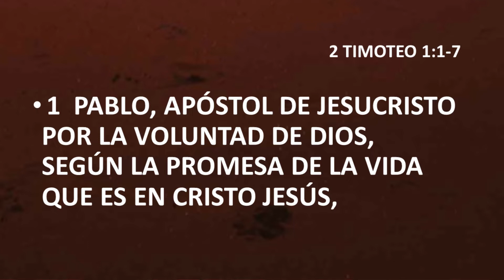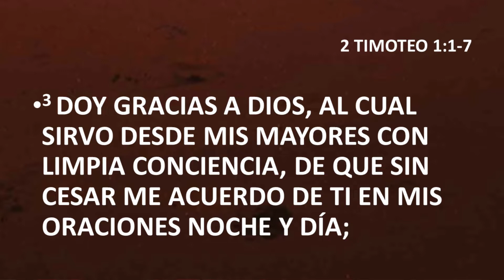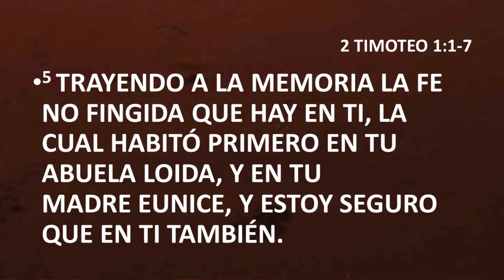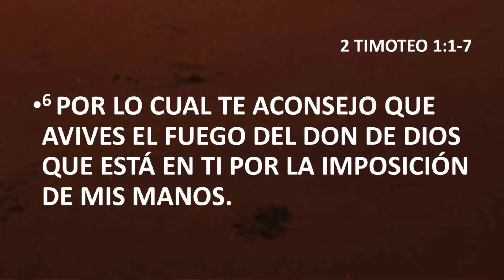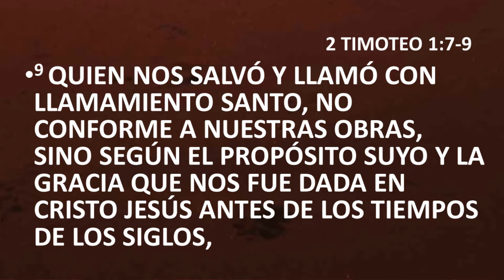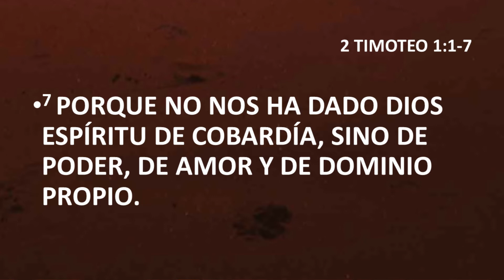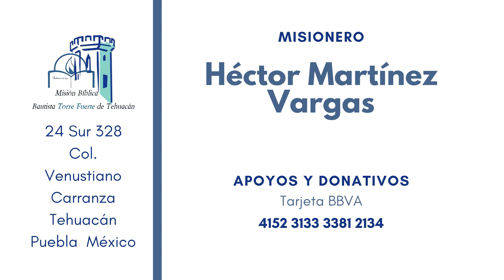COMO ENFRENTAR MOMENTOS DIFÍCILES - MISIÓN BÍBLICA BAUTISTA TORRE FUERTE TEHUACÁN - 7 FEBRERO 2021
COMO ENFRENTAR MOMENTOS DIFÍCILES - MISIÓN BÍBLICA BAUTISTA TORRE FUERTE DE TEHUACÁN - 7 FEBRERO 2021